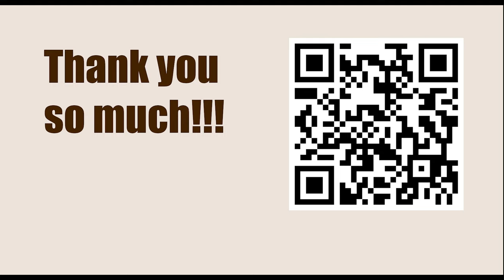American Cup 2023, Saint Louis, USA - Round: 4.4 || Hikaru Nakamura vs Wesley So - March 26, 2023